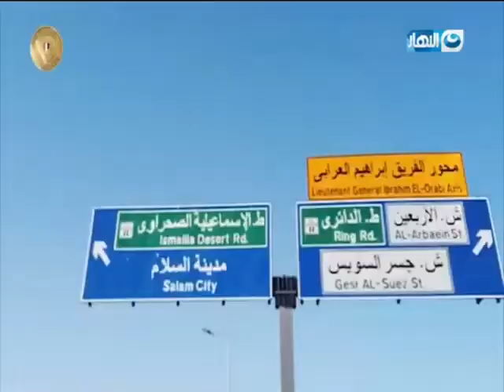موجز الأخبار للساعة السابعة مساء على قناة النهار